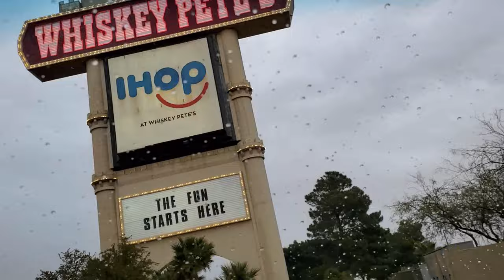Vagoz Transportation Idaho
Solo les comparto uno de mis viajes a Idaho, que me quedo muy grabado, de Salt Lake City Utah a Idaho y a Colorado y de Colorado a Casa, fue una semana antes del dia de Gracias!   y que al ultimo ni alcance a llegar a casa en Fontana por que cerraron el Cajon, asi se le llama a la montaña que se encuentra de Hesperia acia el sur, y para bajarla estaba nevando y cerraron, y no alcance a llegar a cenar!